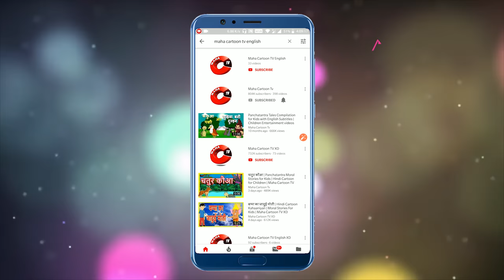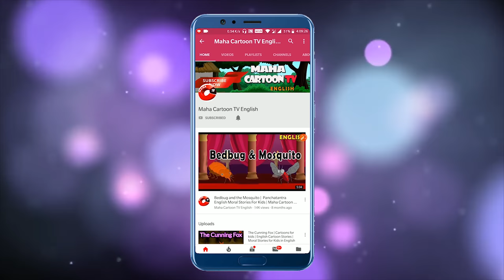The Hungry Mouse | Panchatantra Moral Stories for Kids | English Cartoon | Maha CartoonTV English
Watch Short and motivational Panchatantra Story named "The Hungry Mouse". In this story you will see a Rat “Billy” who eats a lot even after he said to not do so but, one day how he realize that “Nothing is better than the extent” is for you to watch. Englsih Story for Kids is very famous in children's which give very good moral, these animated short stories are very popular amongs the children because it is very simple, meaningful interesting, inspirational with funny characters which are latest and best in the class, these stories contains amazing, cute small and big popular animals. panchtantra stories are very simple, rochak, old and entertaining which you can watch for free on YouTube Maha Cartoon TV Englsih Channel, It’s very easy, best and real examples to teach your children thru cartooning in Englsih Language. You can say its bedtime nursery stories with morality Elephant And The Rabbit.